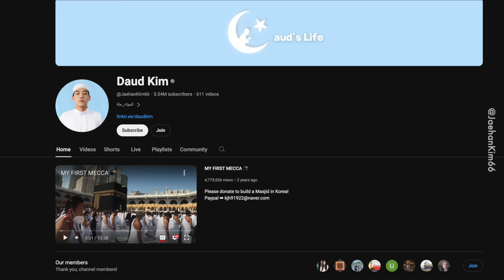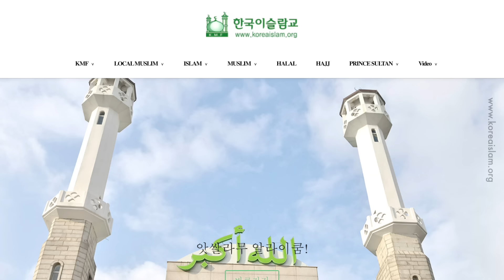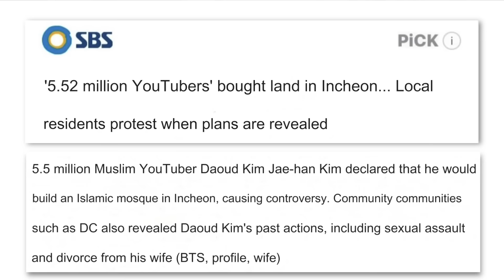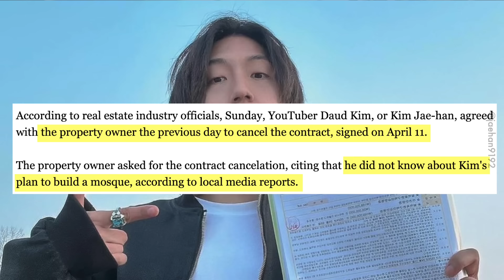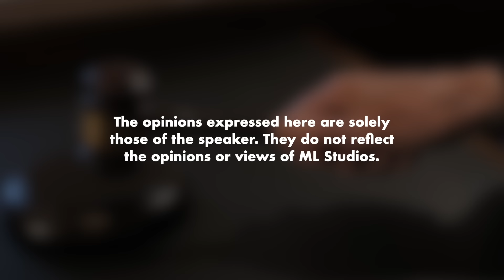Kontroversi Daud Kim Buat Masjid di Korea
Sampai dah ada few activist Muslims sendiri pun suruh berhati-hati.